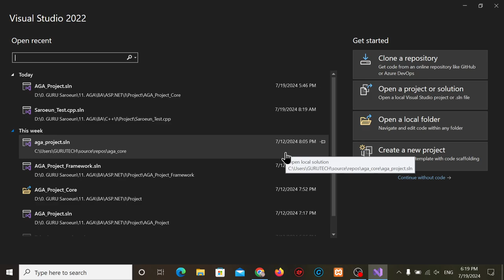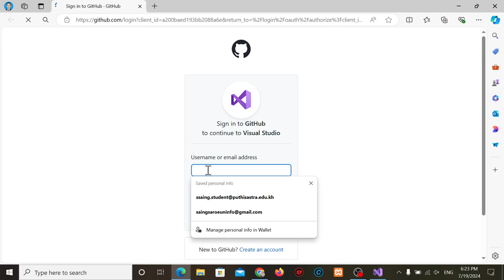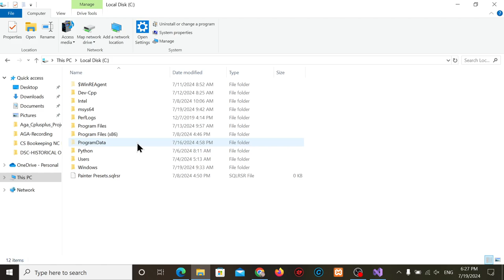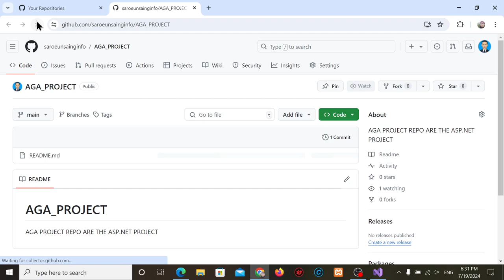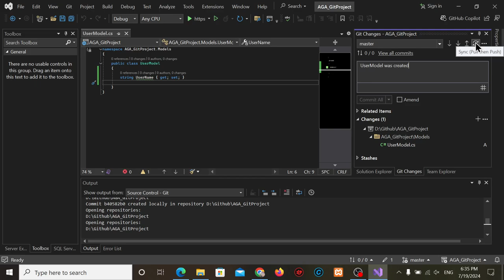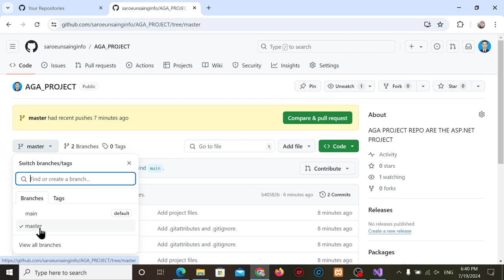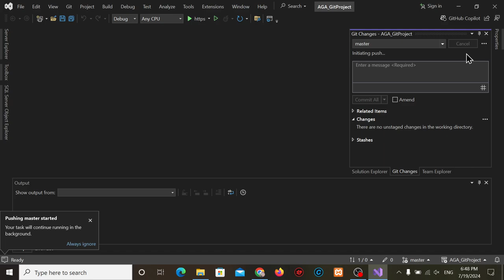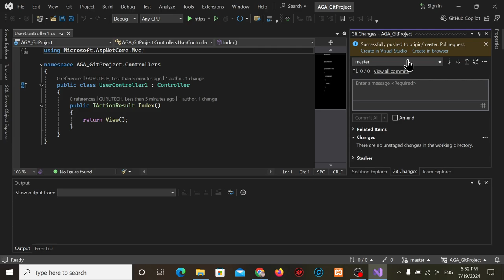ASP.NET: Week 03 - Deploy ASP dot NET to Repository 02